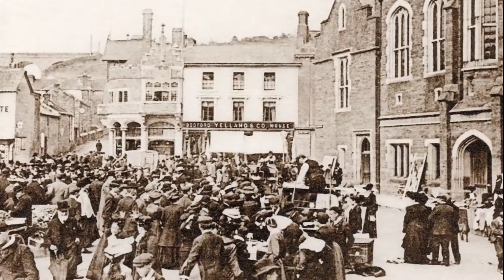Soperfect Cameras Old Photos Tavistock South Brent Devon 1800s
We are the camera shop on Plymouth Barbican specialising in everything film camera related.

We have moved from The House That Jack Built to our new shop at 23 New Street, The Barbican, Plymouth PL1 2NB.

We have a large selection of quality film cameras, from 35mm to large format. We can help with your camera servicing and repairs. We currently stock a large selection of film including 35mm, 120 film, instant, black and white, colour and slide film. Looking to sell your camera or photography equipment? We offer a free valuation service before we make an offer, or we can sell your cameras and equipment on a commission basis. Call in and see us.Over 26 years of photography and video looking at a cross section of the arts. From Pride, Music, Travel, Style. Bodybuilders Naked Cycle rides.With over 1 million hits and thousands of subscribers.
From Pride, Music, Travel, Style. Bodybuilders Naked Cycle rides.With over 1 million hits and thousands of subscribers.